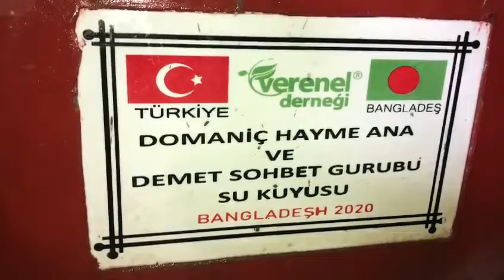DOMANİÇ HAYME ANA VE DEMET SOHBET GURUBU SU KUYUSU KONTROLLERİ